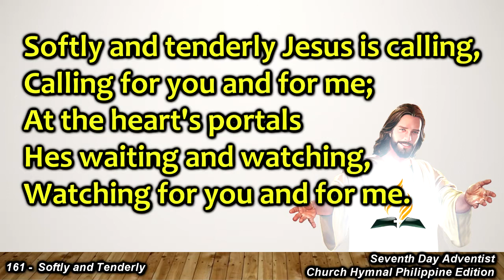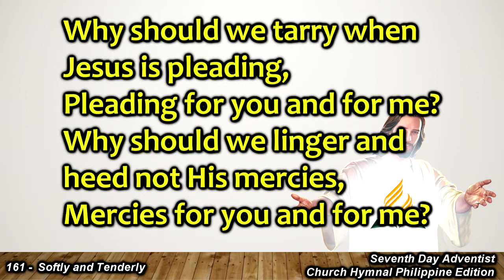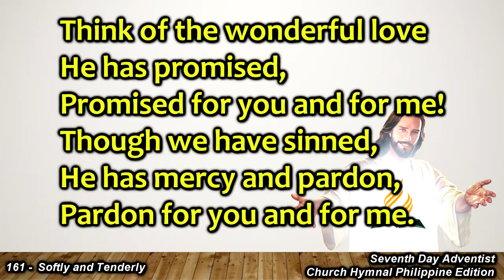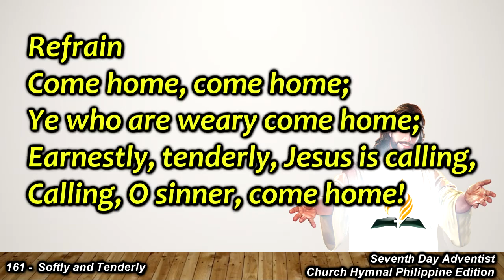SDAH 161 – Softly and Tenderly